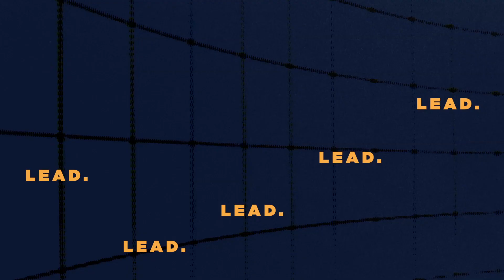LEAD. 2021 | REBUILD | Met Ps. Seow How & Ps. Peter & Ilona Paauwe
DoorBrekers LEAD. is een belangrijke dag waarop we investeren in mensen op het gebied van leiderschap. Persoonlijke groei in leiderschap zal een grote, positieve invloed hebben in je persoonlijke leven, je relaties, je werk en je business. DoorBrekers LEAD. bouwt daarnaast aan de cultuur van de kerk in Nederland. We geloven dat een sterke kerk, met sterke leiders, het verschil kan maken in de wereld.

Naast Peter & Ilona Paauwe en het DoorBrekers Team, kun je bij LEAD gastsprekers verwachten die pioniers en experts zijn op het gebied van leiderschap en zowel in de kerk als in business wereldwijd veelgevraagde sprekers zijn.

De eerstvolgende LEAD staat gepland op zondagavond 12 september van 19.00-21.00 uur. Deze keer is niemand minder dan Ps. Seow How te gast, die, samen met zijn vrouw Lia, de Heart of God Church in Singapore heeft opgericht en leidt. Ps. Seow How is een autoriteit op het gebied van leiderschap en het bouwen en organiseren van de kerk. Wil je fysiek bij LEAD aanwezig zijn, reserveer dan je (gratis) ticket via DoorBrekers.nl/LEAD. Ook is het mogelijk om LEAD online bij te wonen via YouTube.